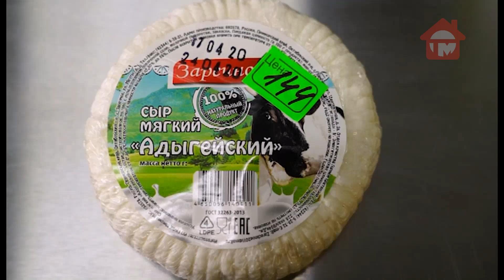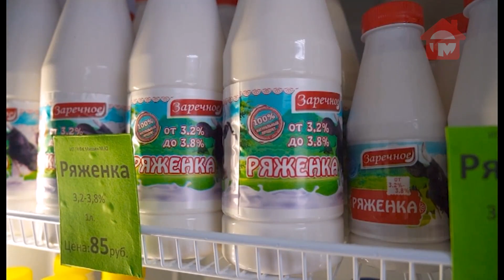Молочный ларек компании "Заречное" открыли на Владивостокском шоссе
Товары от местного производителя. Молочный ларек компании "Заречное" открыли на Владивостокском шоссе. Это вторая точка в городе. К молочной продукции на витринах добавилось мясо и овощи.